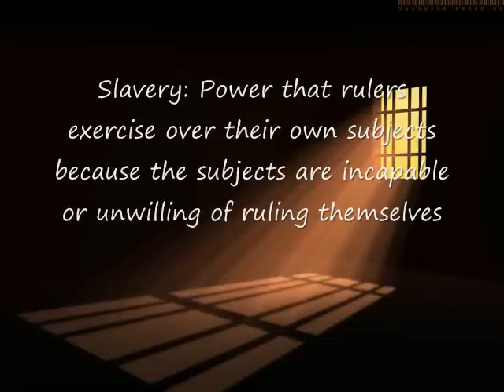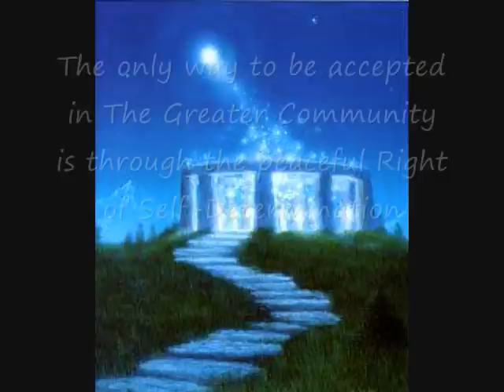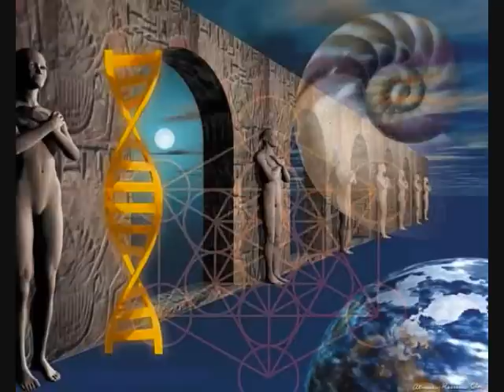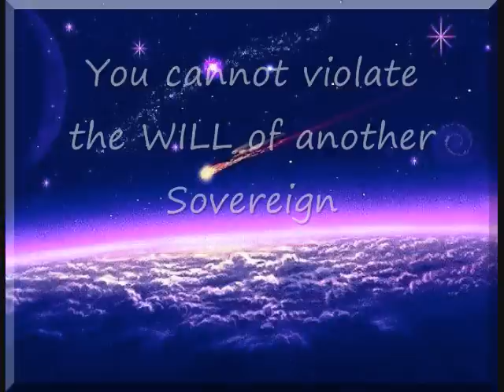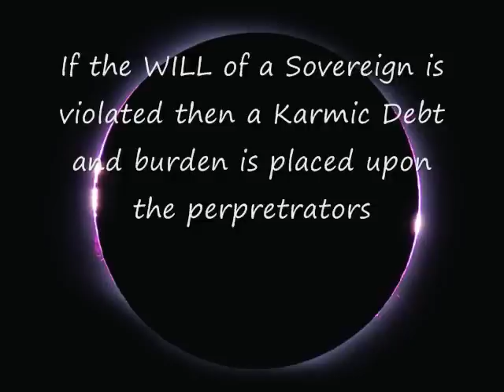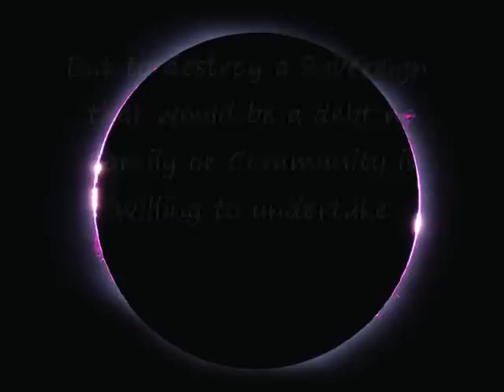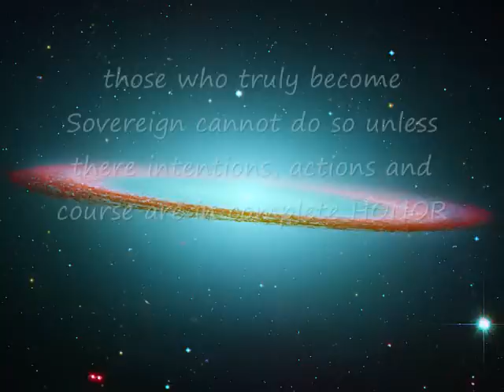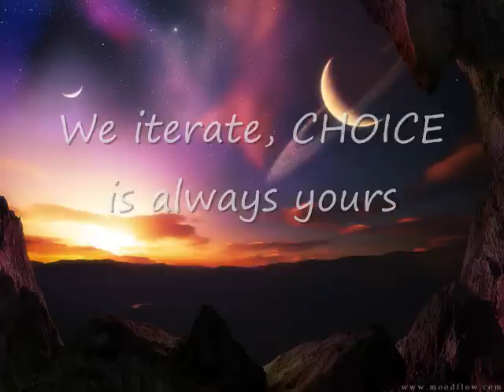RIGHT OF SELF DETERMINATION FOR HUMANS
One step of many to realize your full spiritual potential is the Right to Self-Determination